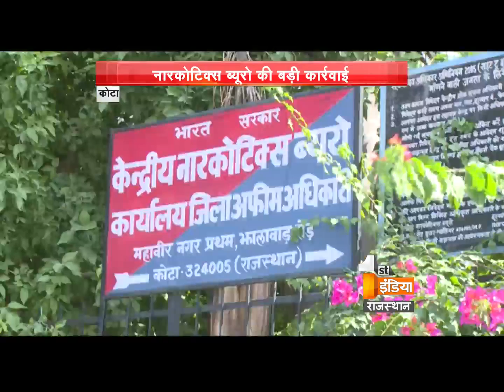Central Bureau of Narcotics Team seized illegal drugs worth Rs5 crore, accused arrested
A Central Bureau of Narcotics (CBN) team from Kota arrested an accused and seized illegal drugs worth Rs5 crore in the black market from him in Shamgarh town of Mandsaur late on Tuesday.